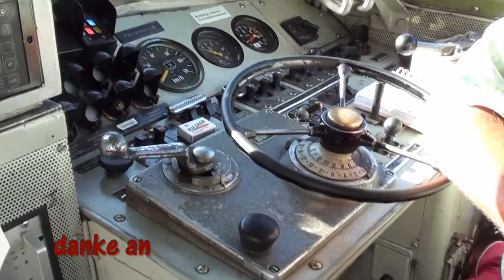213 334 der(V100) Rennsteigbahn mit einem leerzug(Mit Führerstand und Makro)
Die 213 334 der Rennsteigbahn mit einem leerem holzzug. Mit Führerstands einblick. Vielen dank an den sehr netten Tf. Bitte in HD anschauen! Viel spass.